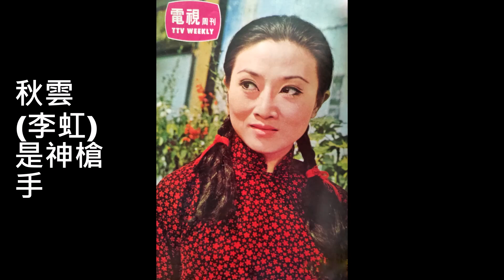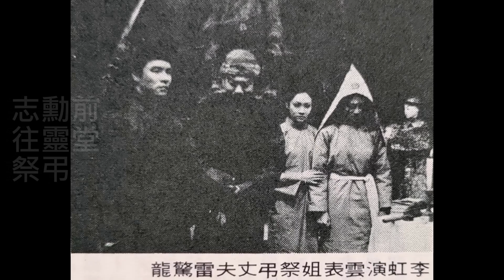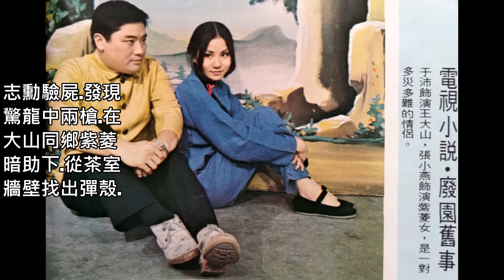山南山北走一回(余天)--60年台視國語電視小說廢園舊事主題曲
網友點播希望有劇情劇照.拍攝場景廢園是當年沒整修的板橋林家花園.中和圓通寺也入鏡.
莊奴詞.古月曲.生前任教於台中一中.中興大學等校.曾獲中國文藝協會第一屆小說類獎章的楊念慈先生著名小說"廢園舊事"改編的連續劇.有千面女郎之稱的李虹.丁強.張小燕.勾峰.王孫.錢璐.向君等主演.唱片封面余天大哥的照片乍看之下還以為是余祥銓出唱片了.
山南山北.山南山北走一回.
陣陣鳥兒飛那鳥兒飛.
多少辛酸淚那辛酸淚.
那怕人兒已憔悴.那怕心兒已破碎.
縱然一去不復回.我要贏得勝利果.大地響起一聲雷.
別問我是誰呀我是誰.我是誰.